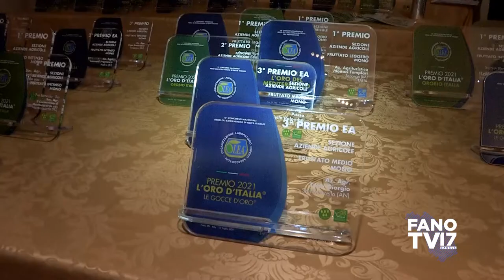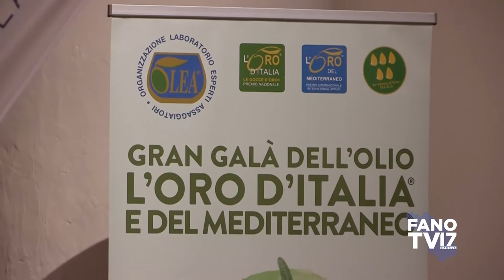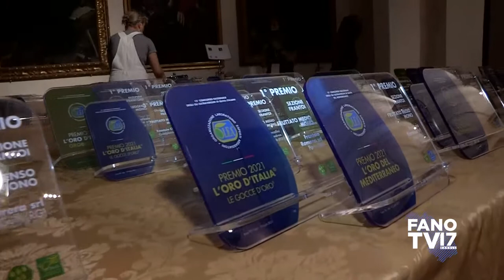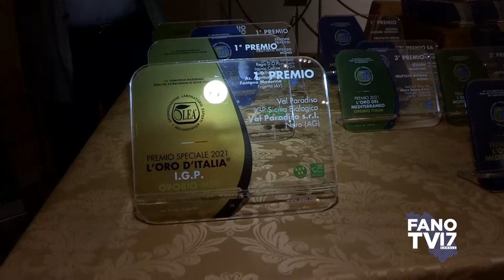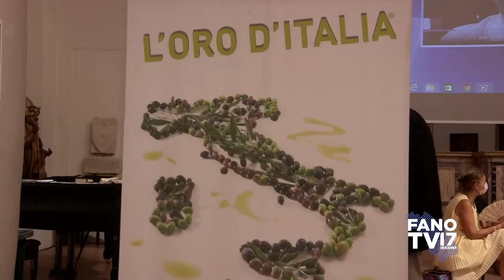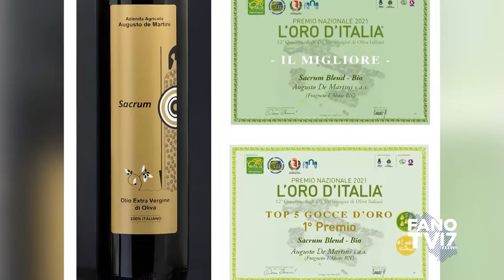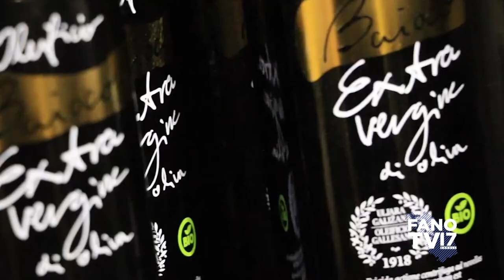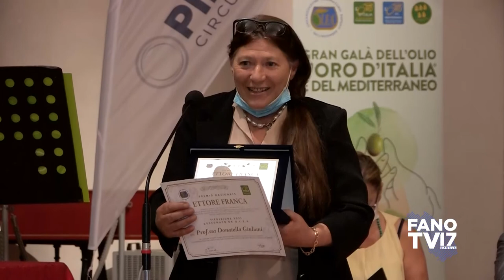Gran Galà dell'Olio 2021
L'Oro d'Italia e del Mediterraneo - Fanoèxtra
Pinacoteca S. Domenico
Fano - 10 luglio 2021